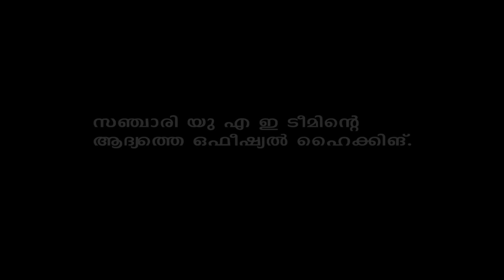hikinguae|BEST HIKING SPOT FOR BEGINNERS | FOSSIL ROCK | TAKE A HIKE WITH TEAM SANCHARI UAE TEAM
Video captured by Gopro hero 6

they are conducting this kind of activities.